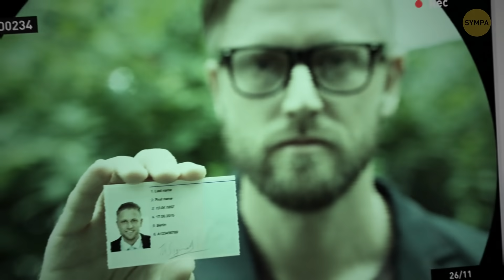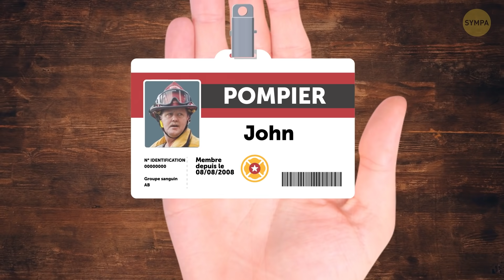Les Ruses Que Les Cambrioleurs Utilisent Pour Tout Savoir Sur Toi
Comment protéger ta maison contre les cambrioleurs ? 🦹🏽♂️ Selon les statistiques, un cambriolage se produit toutes les 30 secondes aux États-Unis ! Mais très peu de foyers disposent d'un système de sécurité  pour se protéger. Voici quelques conseils efficaces qui t'aideront à repérer un cambrioleur potentiel et à transformer ta maison en une forteresse. La plupart du temps, nous donnons nous-mêmes toutes les informations nécessaires. De quel genre de renseignements s'agit-il et quelles sont les astuces pour protéger tes biens ?